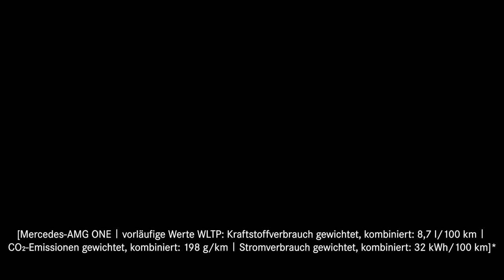The Hybrid System of the Mercedes-AMG ONE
The Hybrid System of the Mercedes-AMG ONE is the great conductor of the electric current that binds and boosts this vehicle from front axle to rear exhaust. Along with the Internal Combustion Engine, these two systems work together to create the powerhouse of this extraordinary vehicle. If the ICE is the pulsing heart of the Mercedes-AMG ONE, then the Hybrid System represents its life force – clearly set on pure power and speed.

*Die Angaben zu Verbrauch und CO₂-Emissionen sind vorläufig und wurden intern nach Maßgabe der Zertifizierungsmethode „WLTP-Prüfverfahren“ ermittelt. Es liegen bislang weder bestätigte Werte vom Technischen Dienst noch eine EG-Typgenehmigung noch eine Konformitätsbescheinigung mit amtlichen Werten vor. Abweichungen zwischen den Angaben und den amtlichen Werten sind möglich.